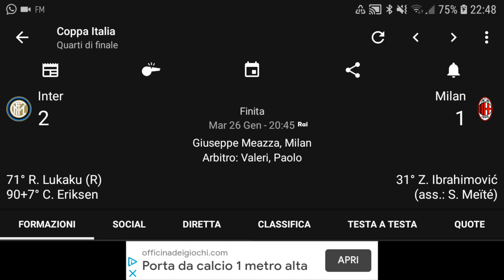INTER 2-1 MILAN PUNIZIONE STRAORDINARIA DI ERIKSEN! CHE GIOCATORE🤩! GOL DI LUKAKU SU RIGORE